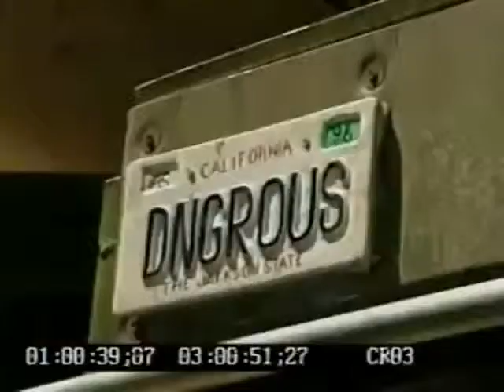LMA © - Private Archive - HIStory World Tour Rehearsals backstage special - EXTRA RARE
INTRO/ OUTRO: music free courtesy by audionautix.com (free use)
INTRO/OUTRO: video editing free courtesy by intromaker (free use)
VIDEO: music free courtesy  by YT and FB collection (free use)
VIDEO: editing courtesy by VSDC / Youcut